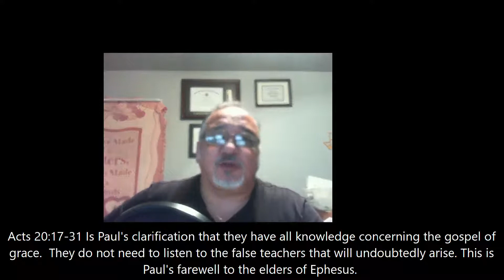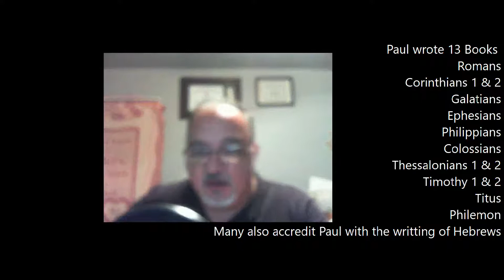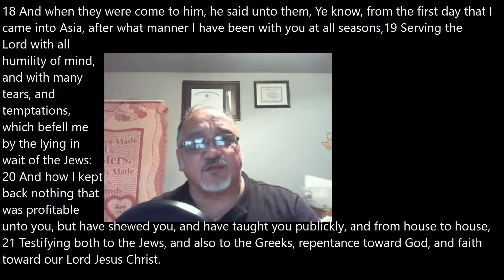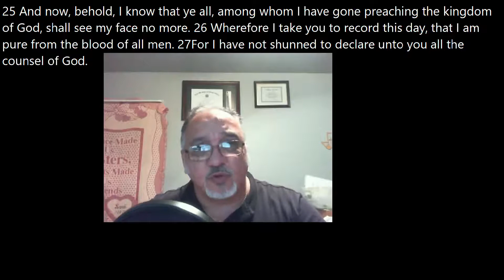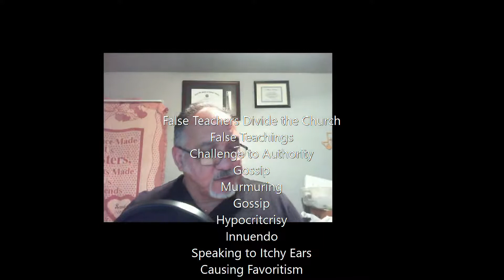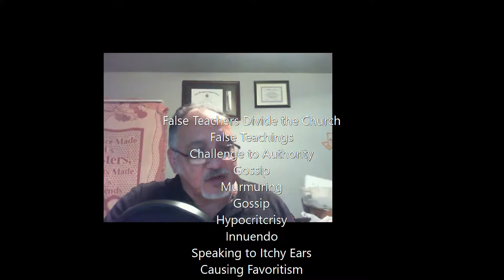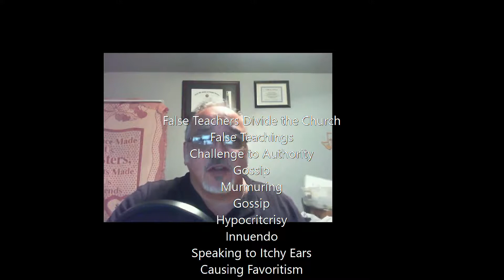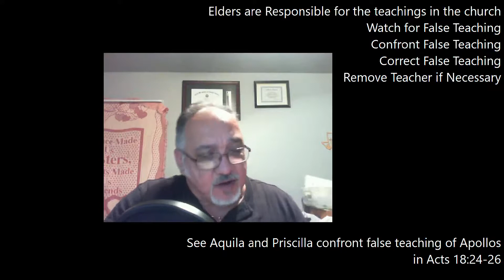MINISTRY WELL | Harvey Smith (A Warning of False Teachers)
Way of Christ Ministries Q & A
Dickingson, TX